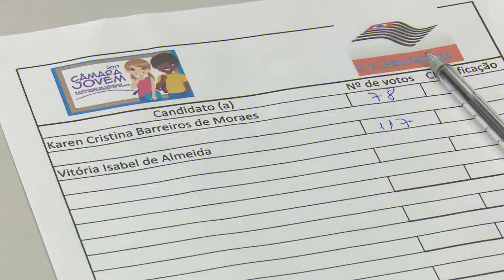Câmara Jovem - Escola João Feliciano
A Escola João Feliciano elegeu sua vereadora jovem! A TV Câmara Jacareí esteve lá e acompanhou os detalhes da eleição. Confira as ideias da eleita.